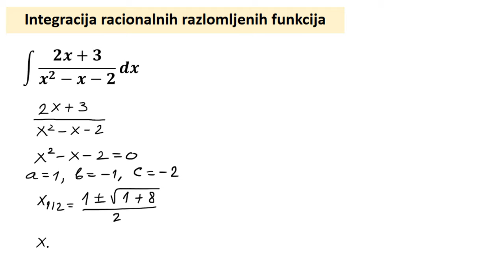Neodređeni integrali. Integracija racionalnih razlomljenih funkcija